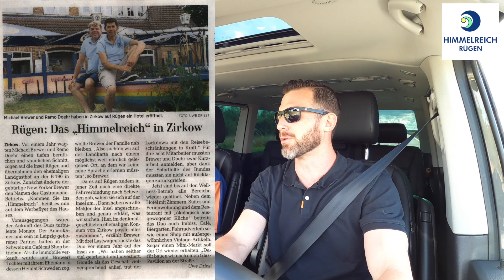MY FIRST VLOG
Eric and I took a trip up to visit Himmelreich Rügen and Interview one of the owners Michael Brewer. Interview coming soon!